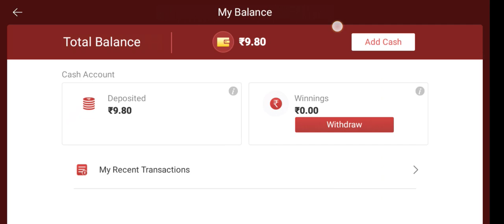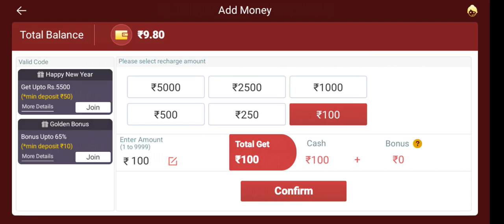Rotate Patti | Rotate Patti App | Rotate Patti Se Paise Kaise Kamaye | New Earning